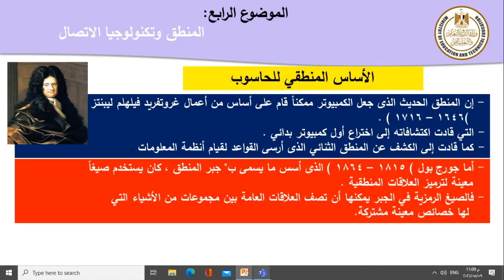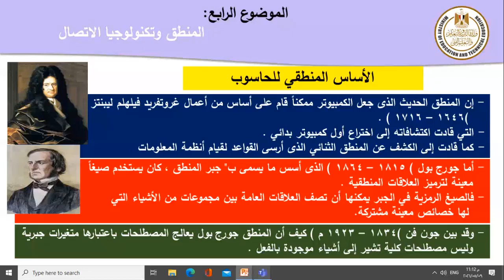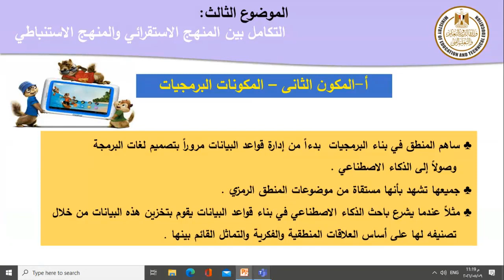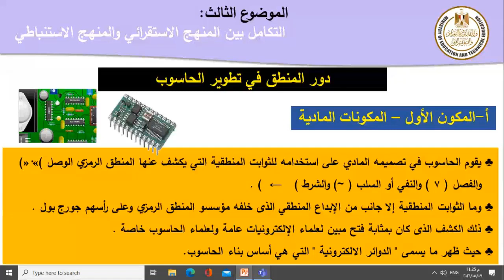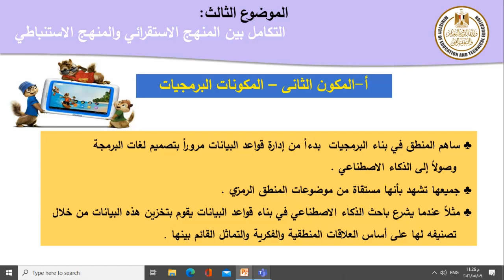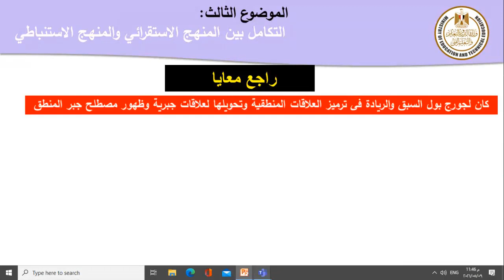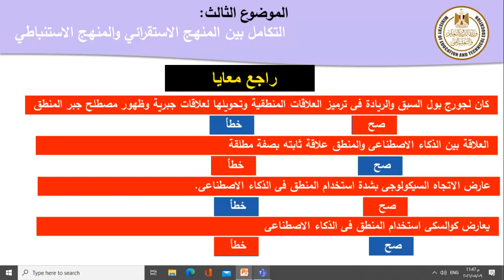فلسفه ومنطق 3ث المنطق وتكنولوجيا الاتصال